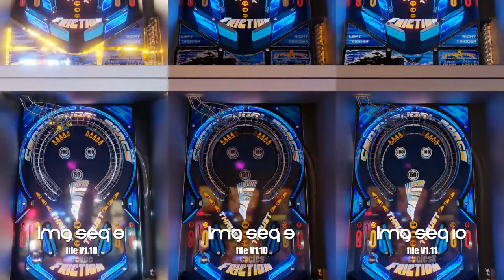render time comparison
...based on my work for the DynamicMachines Challenge.

450 frames, 128 samples (eevee: 64), OpenImageDenoiser